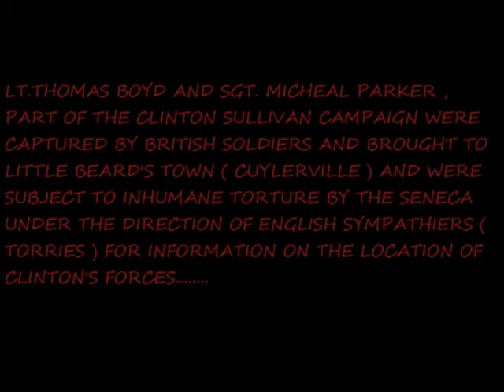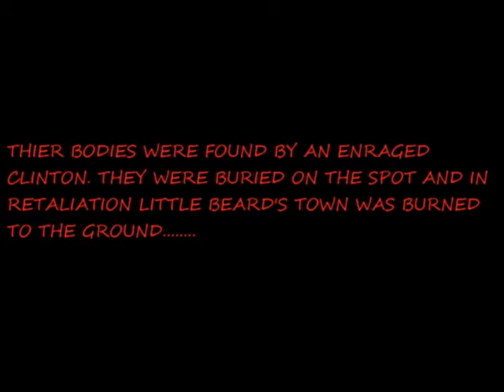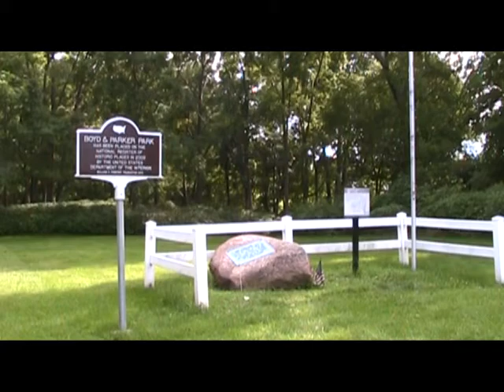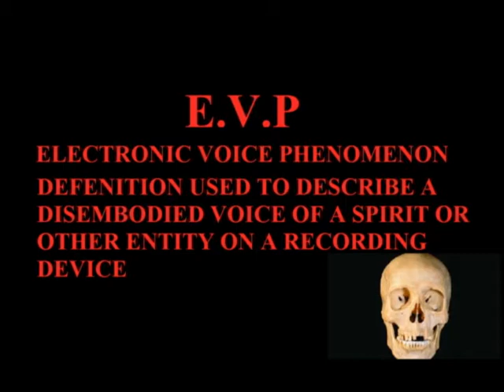TORTURE TREE 2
Return trip to the famous Torture Tree of Cuylerville New York.